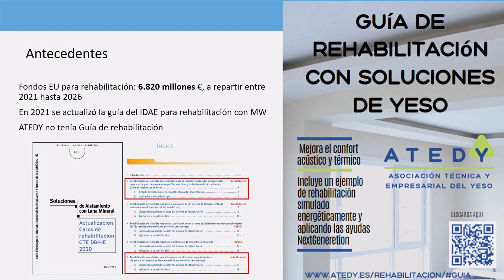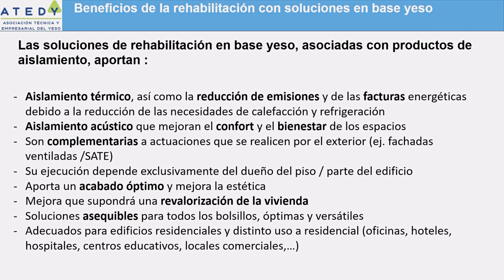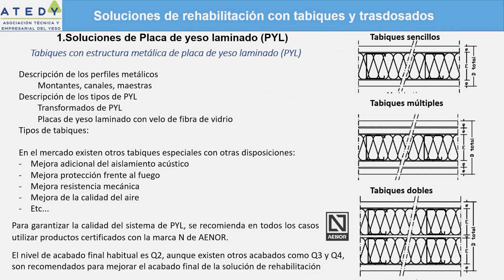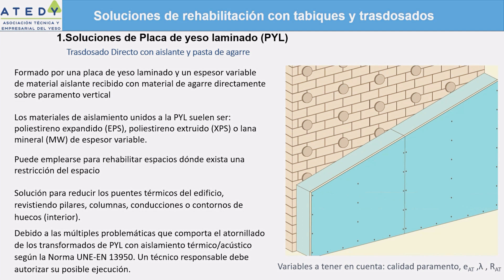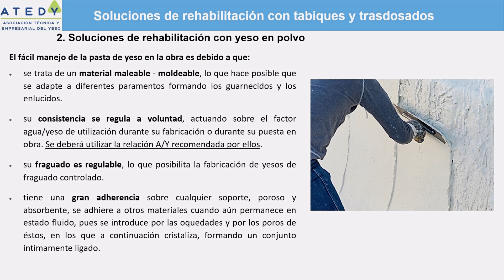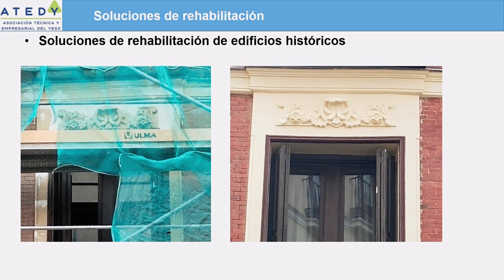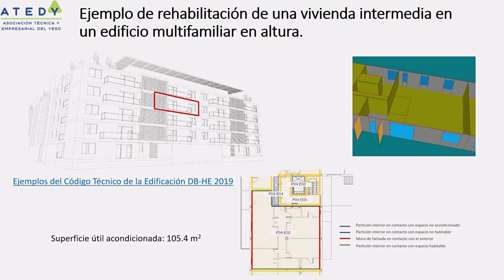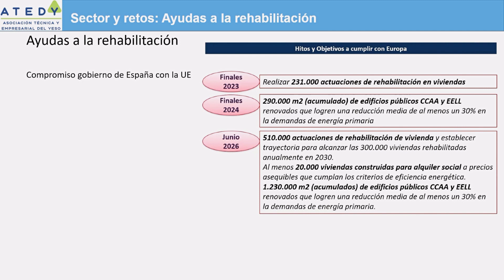𝗙𝗘𝗥𝗜𝗔𝗗'𝗜𝗣 𝟮𝟬𝟮𝟮 - 𝗣𝗢𝗡𝗘𝗡𝗖𝗜𝗔 / 𝗣𝗥𝗘𝗦𝗘𝗡𝗧𝗔𝗖𝗜𝗢𝗡 𝗔𝗧𝗘𝗗𝗬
Con esta interesante Ponencia/ Presentación de ATEDY se presentó en primicia la Guía orientada a informar a instaladores, proyectistas y otros agentes involucrados sobre las distintas Soluciones de Rehabilitación empleando productos de yeso o en base yeso. Se incluyó un ejemplo de rehabilitación simulando energéticamente las medidas de mejora y la aplicación de las ayudas Next Generation.

-Antecedentes
1-Introducción
2-Beneficios de la rehabilitación de viviendas con soluciones en base yeso
3-Soluciones de rehabilitación con yeso
4-Ejemplo de rehabilitación de una vivienda intermedia en un edificio multifamiliar en altura
5-Ejemplo de rehabilitación de un edificio multifamiliar en altura
6-Conclusiones

Como representante de ATEDY expuso esta ponencia/presentación Yago Massó Moreu, Director General de ATEDY (Asociación Técnica y Empresarial del Yeso).

Los días 18, 19 y 20 de octubre, tuvo lugar la celebración de FERIAD'IP Edición 2022, en el Recinto Ferial de Gipuzkoa, FICOBA.
FERIAD’IP, en su segunda edición, se consolida como el mayor punto de encuentro del sector, donde se expone toda la actualidad e innovación relacionada con los Sistemas de Construcción Seca, Falsos Techos, Aislamientos Térmicos, Aislamientos y Acondicionamientos Acústicos, Protección Pasiva Contra el Fuego, Revestimientos Impermeabilizantes y Revestimientos Decorativos, tanto para interiores como para la aplicación en envolventes, como el SATE, con soluciones para rehabilitación y obra nueva, junto con Herramientas adecuadas para la Instalación, como Nivelación, Sistemas de Fijación, Corte, Proyección o Pulverización, Elevación y Prevención de Riesgos Laborales.